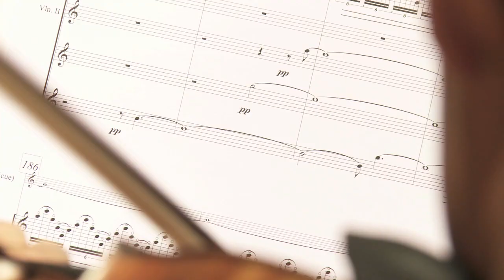Memoriam by Cynthia Wong, a Project 440 commission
Cynthia Wong's Memoriam is the first of four new works commissioned through Project 440. The project began with 60 emerging composers nominated by a panel of industry experts; through multiple rounds of public feedback and panel reviews, Orpheus selected four outstanding young composers to receive commissions. Project 440 celebrates the upcoming 40th anniversary of Orpheus, in 2012.